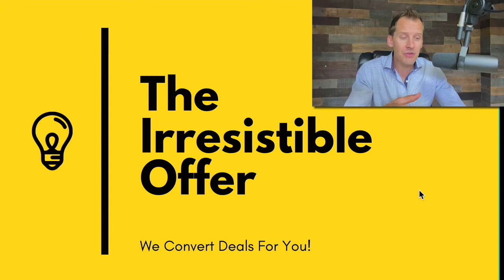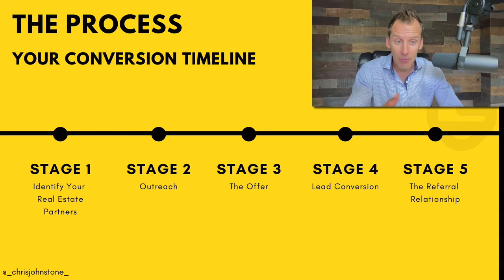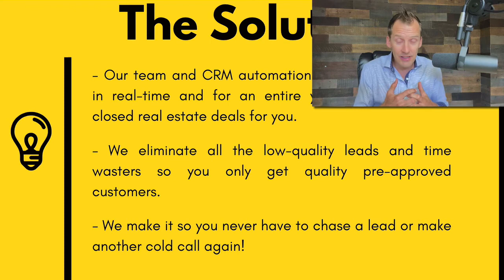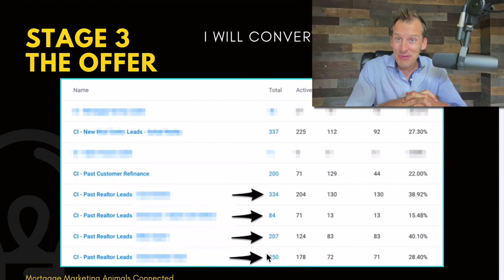How To Get Free Mortgage Leads From Real Estate Partners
In this video you learn how we are booking appointments with real estate referral partners!

You also learn how our clients are turning those appointments into new referral relationships and a free source of high quality leads and mortgage applications.